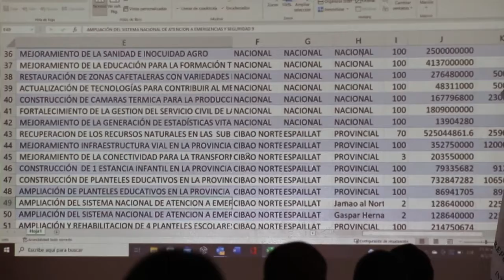CDP prioriza demandas provinciales de Espaillat a través de Mesas Temáticas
La honorable gobernadora de Espaillat, Juana Rosario de Candelier, presidió un importante taller de ejercicio de Metodología de Consolidación y Priorización de las Demandas Provinciales, con la participación del Consejo Provincial de Desarrollo y la Comisión Técnica de Espaillat.

Dentro de las instituciones representadas por directores y encargados se encontraba el Banco Agrícola; Proconsumidor; Conape; Propeep; Legisladores de la Cámara de Diputados; Dirección de Agricultura; Provincial de Deportes; DPS-Espaillat; Plan Social de la Presidencia, Ayuntamientos de Moca, San Víctor y Jamao al Norte, Feda; Gestión de la Presidencia; Promipyme; Pedepe; Comisión Presidencial; Supérate; Cámara de Comercio; Dirección de la Juventud; Mepyd; Unión de Juntas de Vecinos; PromeseCal; Área de Salud de Espaillat, Fiscalía de Espaillat; Dirección de Cultura; Ministerio de la Mujer; MOPC; COBA; Fiscalía de Medio Ambiente; ERD; Guardia Comunitaria; Defensa Civil; Comedor Económico; entre otras importantes instituciones que conforman el Consejo Provincial de Desarrollo de la Provincia.